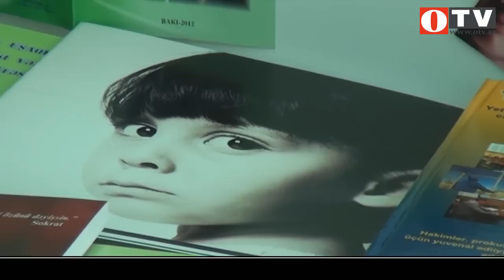"Heç bir uşağı nəzərdən qaçırmayaq"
Beynəlxalq Muğam Mərkəzində "İnsan hüquqları aylığı" çərçivəsidə,uşaq hüquqları üzrə Azərbaycan QHT Alyansı,İnsan hüquqları üzrə müvəkkil,UNİCEF və Avropa Birliyinin dəstəyi ilə təsis edilən "Heç bir uşağı nəzərdən qaçırmayaq" Milli İctimai Mükafatı 5-ci dəfə sahiblərinə təqdim olunub. Tədbirin məqsədi Azərbaycanda uşaq problemlərinə cəmiyyətin, aidiyyatı qurumlarının, qeyri hökumət təşkilatlarının diqqətini cəlb etməkdir. Uşaqların hüquqlarının təbliği və müdafiəsi işinə xüsusi tövhə verən qurumlar və şəxslər mükafata layiq görülüb. Ombudsman Elmira Süleymanova uşaqların bilikli, vətənpərvər, intelektual böyüməsi üçün bu cür tədbirlərin əhəmiyyətinin olduğunu vurğulayıb. Tədbir Bülbül adına orta ixtisas musiqi məktəbinin şagirdlərinin ifasında konsert proqramı ilə davam etdirilib. Sonda millət vəkili Hadı Rəcəbli öz fikirlərini OTV-yə bildirib.